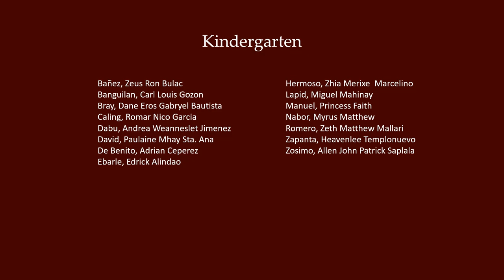BPSU Dinalupihan Campus and Bagac Extension Campus Candidates for Graduation 2020